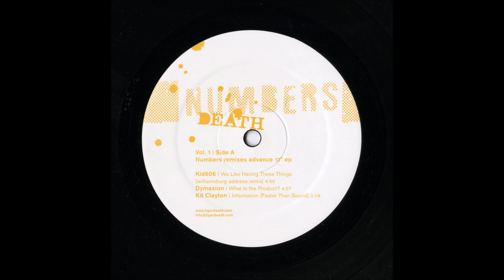Numbers ‎– Death Vol 1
A1  We Like Having These Things (Williamsburg Address Remix)
    Remix – Kid606

A2  What Is The Product? (Dymaxion Remix)
    Remix – Dymaxion

A3  Information (Faster Than Sound)
    Remix – Kit Clayton

B1  Driving Song (Crash Remix)
    Remix – Electronicat

B2  We Like Having These Things (Dwayne Sodahberk Remix)
    Remix – Dwayne Sodahberk

B3  Intercom (Stalker Mix)
    Remix – Caro